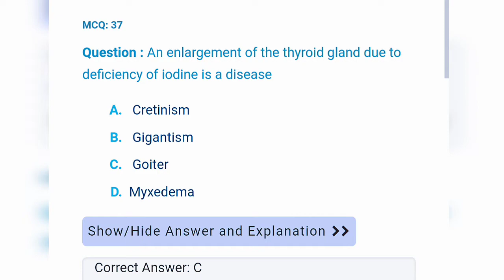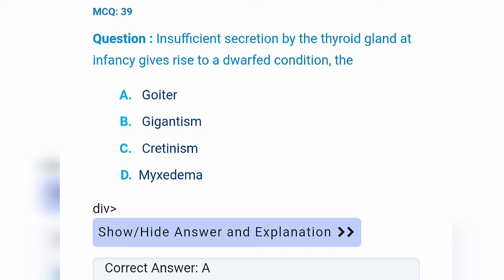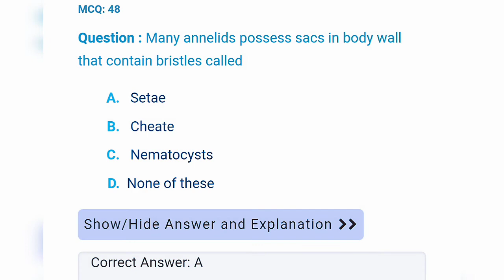AMC Academic mcqs |Biology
Medix Official App

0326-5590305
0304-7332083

🥀 About Medix
Discover more: What is Medix

Register for the Pakistan Army Medical Cadets (AMC) program to embark on a noble journey of serving your nation through healthcare and military service. This registration process is your pathway to joining the esteemed ranks of military medical professionals, where you'll receive comprehensive training in medical sciences, leadership, and military tactics. Prepare to make a difference with your medical expertise and commitment to safeguarding the health of our armed forces and civilians alike.

amc
army medical college
nums
army medical college rawalpindi
nonverbal intelligence test
verbal and non verbal mcqs
verbal intelligence test
mdcat
afns test
afns test preparation
edusmart
gdp test preparation
join pak army
initial test
amc initial test
muhammad faizan
eduknowledge
afns initial test preparation
pma test preparation
uhs
kmu
pmc
amc test
afns initial test
verbal intelligence test for pma long course
merit formula
admissions
amc
mbbs
cmh
amc sahayak surveyor
amc test preparation
amc test preparation
nmdcat
medical cadet test
mcat
etea
verbal intelligence test army
amc stock
m cadet pak army
m cadet interview
nust
m cadet test
m cadet test pattern
amc initial test preparation
army medical college admission
education
usmle
how to pass afns initial academic test
initial test prepartion afns
afns
verbal intelligence test for amc
afns initial test biology mcqs
amc most repeated biology mcqs initial
amc nitial test preparation
amc admission
issb guide
issb preparation
army initial test preparation
paf
afns
issb test
non verbal intelligence test
academic test
non verbal
pma preparation
join pak navy
initial online test
pma long course
issb online test
verbal intelligence test for army
issb tips and tricks
entry test
verbal intelligence test most repeated questions of pma/amc/afns/paf/navy/lcc/mes/army/gdp (part-2)
army doctor
medical cadet course
how to pass non-verbal intelligence test pma/amc/navy/gdp/pak/army/afns/mess
amc verbal intelligence
amc test pattern
m cade

amc how to online apply for amc

Join Army Medical college
AMC Rawalpindi admission